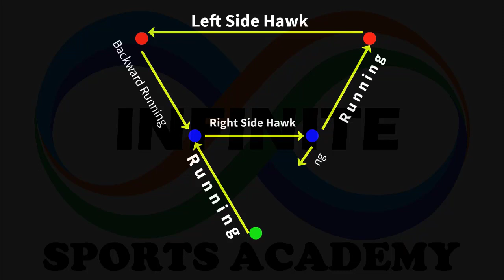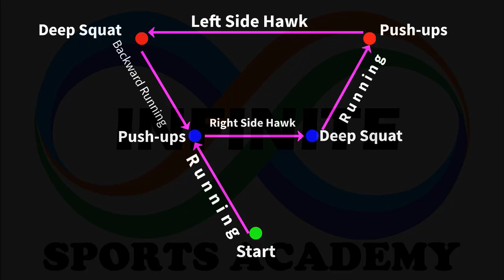Fitness Training Workout | 60 Degree Triangle Workout | isaofficials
This video is specially designed for those who are unable to attend training sessions at Ground. Watch the complete video and do this at your Terrace or nearest vacant Place.

Stay feet for the Upcoming Cricket Season.

Fitness Training Workout.
Fitness Training Workout.
Fitness Workout video.
Agility training video.

Fitness Training Workout.
Fitness Training Workout.
Fitness Workout video.
Agility training video.